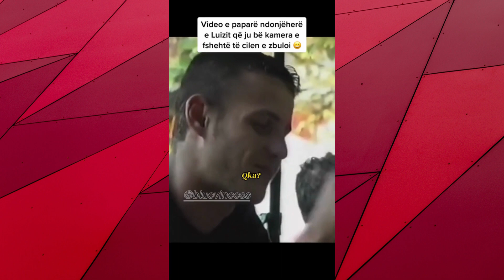Luizit ju bë kamerë e fshehtë, shikoni si e zbuloi se ka kamerë pas shpine! Një gjeni i vërtetë